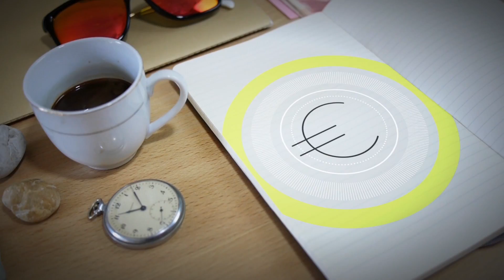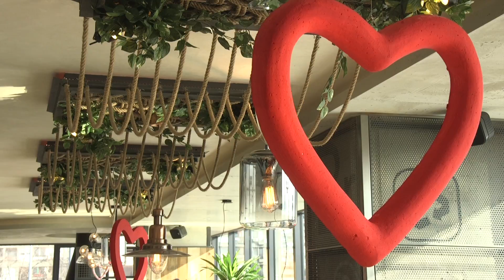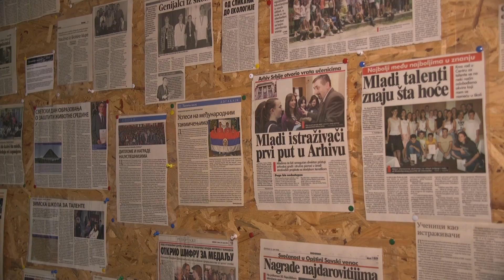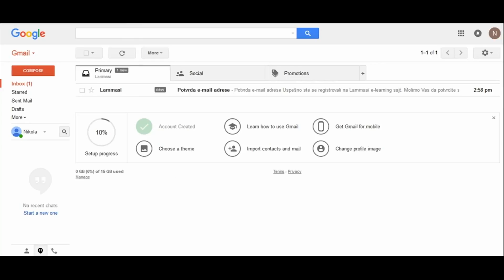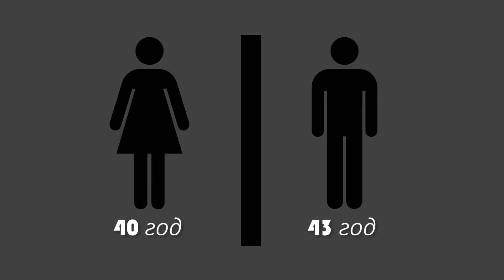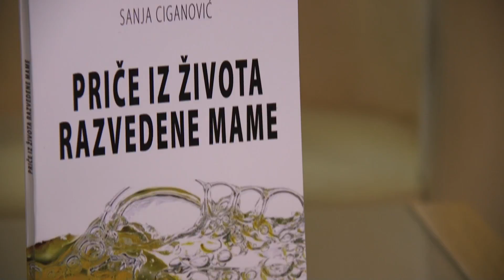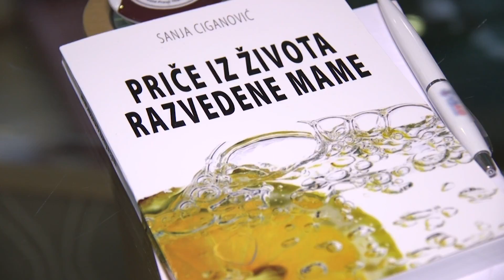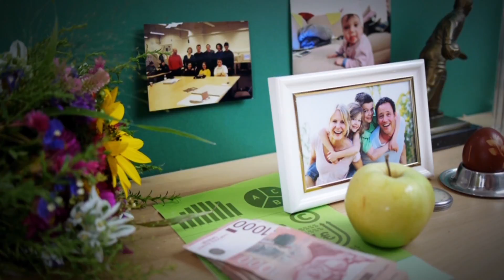Ekonom i ja, RTS2 | 27.02.2017.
Premijerno ponedeljkom od 18:45h